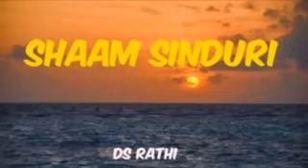20 04 2024 SHAAM SINDURI BY MAMTA SINGH